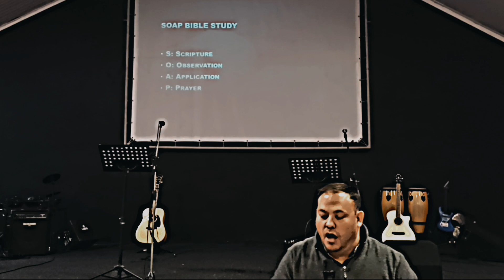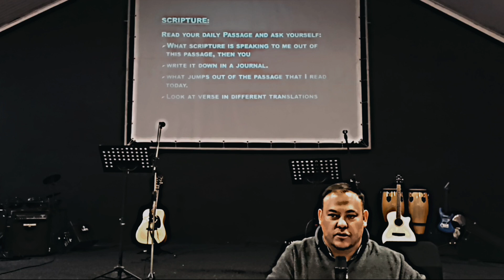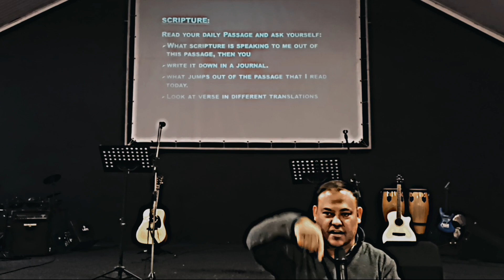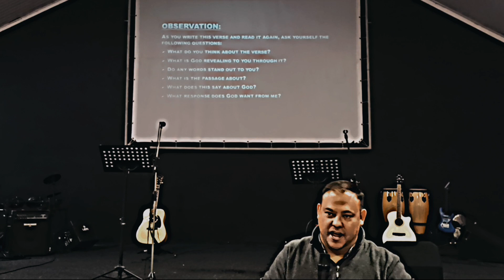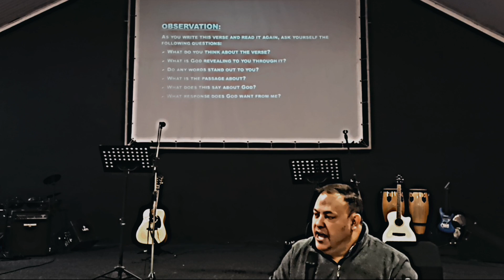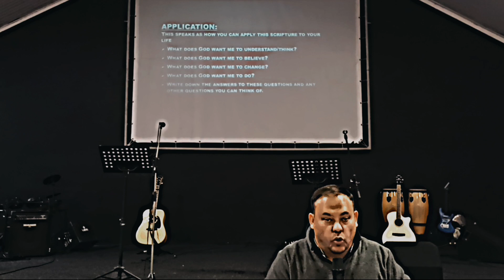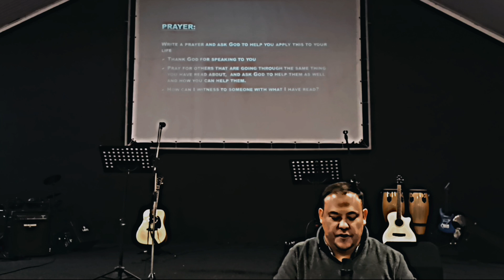Morning Service 16 July 09:00 am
The One thing needed.